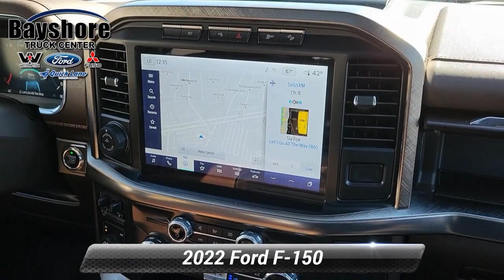Certified 2022 Ford F-150 King Ranch, New Castle, DE 316008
Bayshore Ford